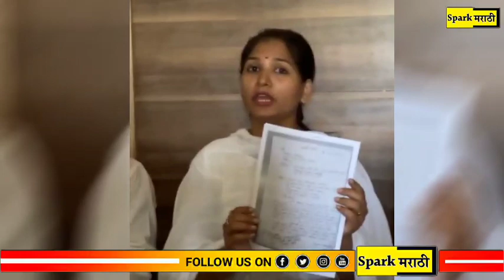धनंजय मुंडेंनकडून मला मरण्याचा प्रयत्न, करुना मुंडेंचा गंभीर आरोप! Karuna Mundhe On Dhanajay Mundhe